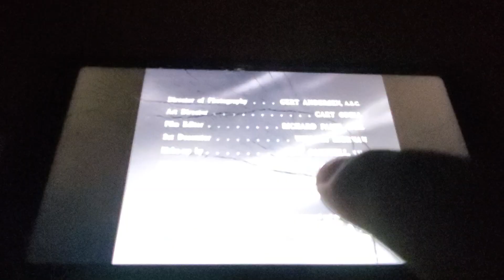Todon Productions/Screen Gems/Columbia Pictures Television (1960/1993) #2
From a 2000 Yawn Network Airing of "The Donna Reed Show"
Footage By: that90sguy